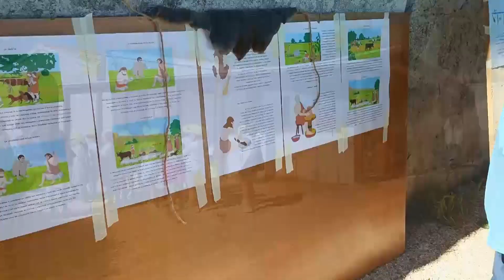Trentennale della scoperta dell'Uomo di Altamura